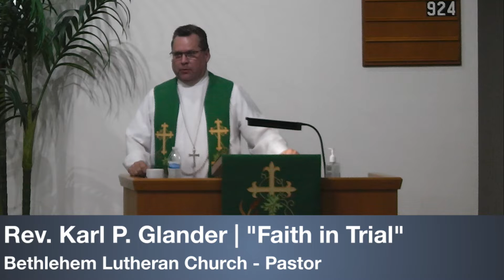Sunday, August 14, 2022 | Sermon | Bethlehem Lutheran Church | Rev. Karl Glander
Bethlehem Lutheran Church